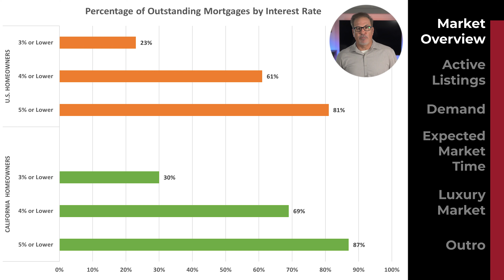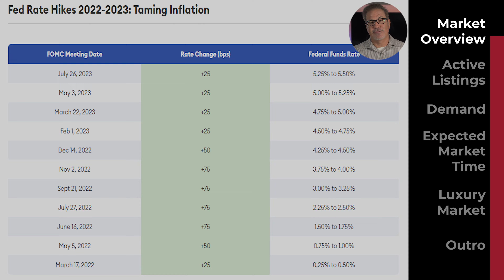Real Estate Market Update Orange County, California | August 2023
1. The active listing inventory in the past couple of weeks increased by 86 homes, up 4%, and now sits at 2,475, its highest level since January. It is still the lowest level to start August since tracking began in 2004. In July, 39% fewer homes came on the market compared to the 3-year average before COVID (2017 to 2019), 1,450 less. Last year, there were 4,069 homes on the market, 1,594 more homes, or 64% higher. The 3-year average before COVID (2017 to 2019) was 6,753, or 173% more, nearly triple.

2. Demand, the number of pending sales over the prior month, decreased by 18 pending sales in the past two weeks, down 1%, and now totals 1,580, the lowest level for a start to August since tracking began in 2004. Last year, there were 1,812 pending sales, 15% more than today. The 3-year average before COVID (2017 to 2019) was 2,630, or 66% more.

3. With supply rising and demand falling, the Expected Market Time, the number of days to sell all Orange County listings at the current buying pace, increased from 45 to 47 days in the past couple of weeks. It was 67 days last year, much slower than today.

4. For homes priced below $750,000, the Expected Market Time increased from 32 to 34 days. This range represents 18% of the active inventory and 26% of demand.

5. For homes priced between $750,000 and $1 million, the Expected Market Time increased from 27 to 31 days. This range represents 15% of the active inventory and 23% of demand.

6. For homes priced between $1 million to $1.25 million, the Expected Market Time increased from 25 to 33 days. This range represents 10% of the active inventory and 15% of demand.

7. For homes priced between $1.25 million to $1.5 million, the Expected Market Time decreased from 46 to 44 days. This range represents 11% of the active inventory and 12% of demand.

8. For homes priced between $1.5 million to $2 million, the Expected Market Time remained unchanged at 53 days. This range represents 13% of the active inventory and 12% of demand.

9. For homes priced between $2 million and $4 million, the Expected Market Time in the past two weeks decreased from 83 to 76 days. For homes priced between $4 million and $6 million, the Expected Market Time decreased from 253 to 152 days. For homes priced above $6 million, the Expected Market Time decreased from 297 to 291 days.

10. The luxury end, all homes above $2 million, account for 32% of the inventory and 13% of demand.

11. Distressed homes, both short sales, and foreclosures combined, comprised only 0.3% of all listings and 0.6% of demand. Only one foreclosure and six short sales are available today in Orange County, with seven total distressed homes on the active market, down two from two weeks ago. Last year there were seven distressed homes on the market, identical to today.

12. There were 1,993 closed residential resales in June, 16% less than June 2022’s 2,362 closed sales. June marked a 2% drop compared to May 2023. The sales-to-list price ratio was 99.5% for all of Orange County. Foreclosures accounted for 0.1% of all closed sales, and short sales accounted for 0.1%. That means that 99.8% of all sales were good ol’ fashioned sellers with equity.

Chapters:
0:00 - Market Overview
3:59 - Listing Inventory
5:18 - Demand
6:37 - Expected Market Time
7:12 - Luxury Market
8:36 - Outro